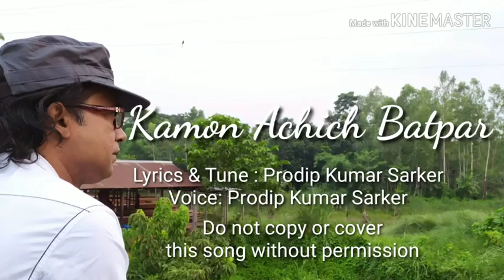Kamon Achish Batpar